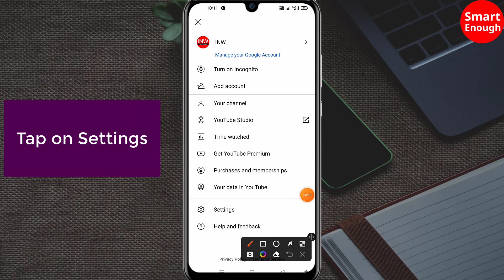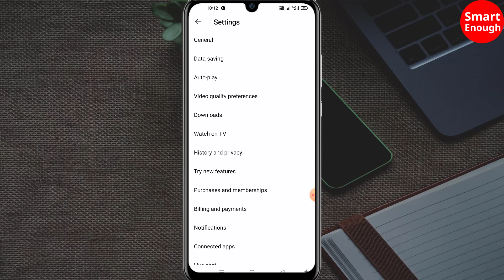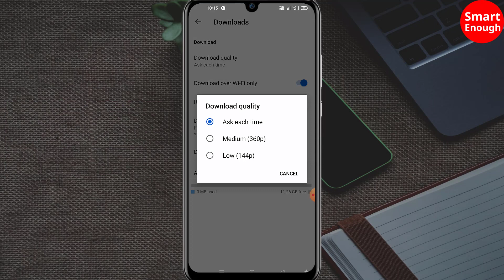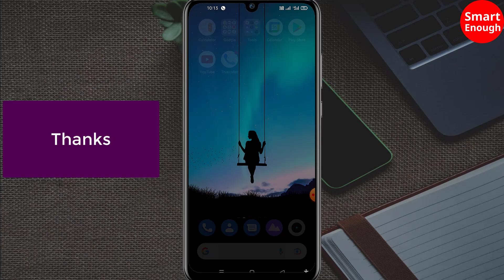How to set YouTube Download quality to Medium (360p)?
How to seto YouTube video download quality to 360p or to medium? Here is the step by step process to setup YouTube download video quality.